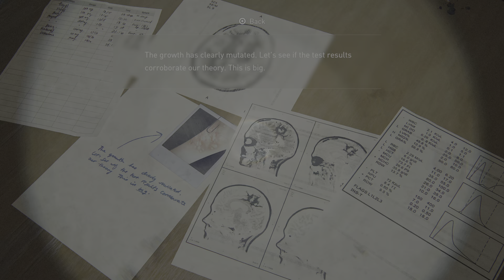The truth behind Joel's lies